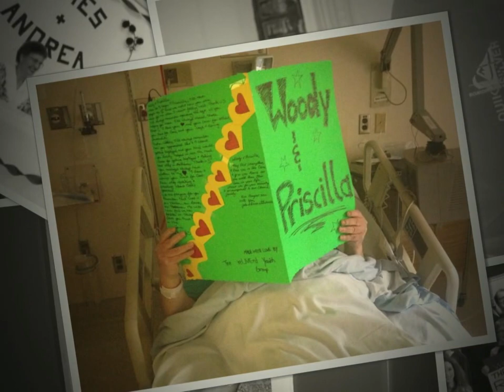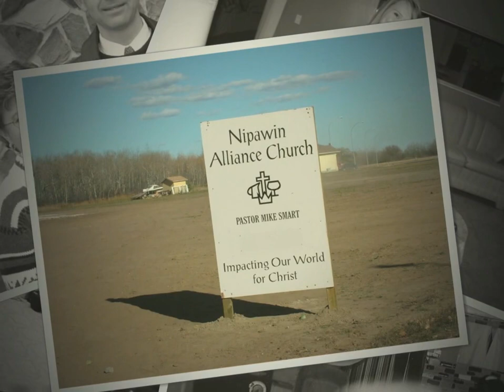Nipawin Alliance Church 60th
Some hightlights from the years at Nipawin Alliance! :)